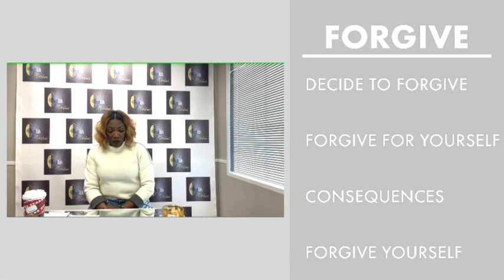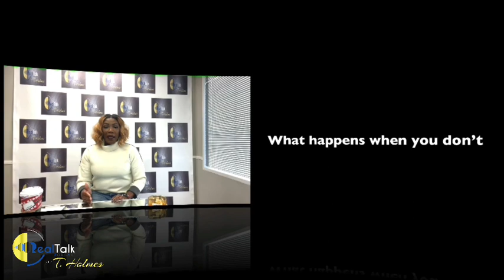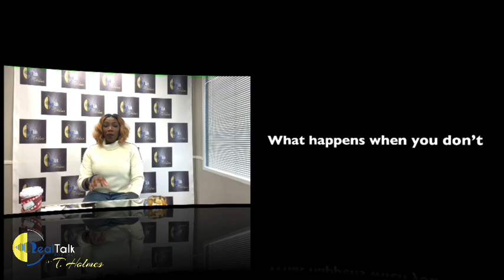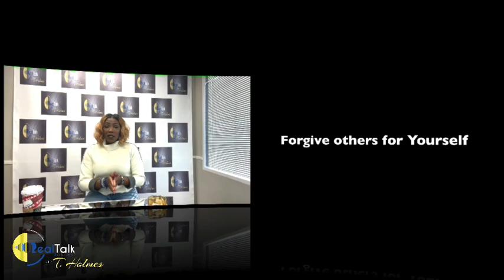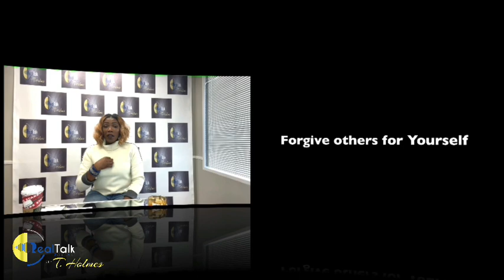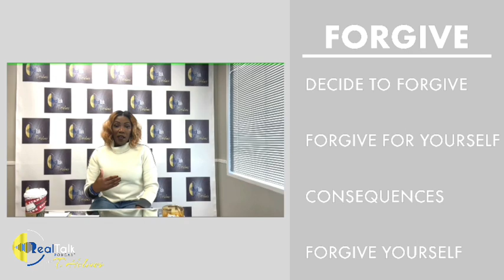Forgiveness Part 1